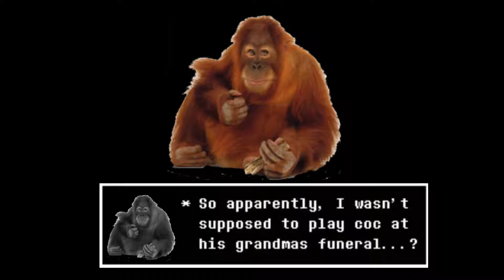You did WHAT at my Grandma's Funeral!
Today Gamers Noah played Clash of Clans.. at the wrong time

All videos are made in VSDC Video Editor Pro Edition